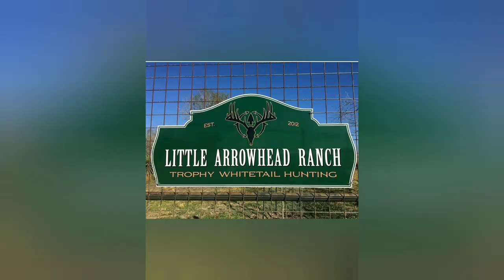Cooking Whitetail Deer Backstrap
Big Dan brings on Cliff of Little Arrowhead Ranch and they cook backstrap and we have a giveaway announcement from our friends at Little Arrowhead Ranch.

Find Big Dan on Instagram @bigdanfeasts

You can find Cliff on Instagram @little_arrowhead_ranch

for more info and to book your hunts.